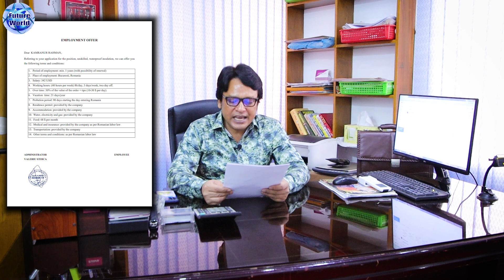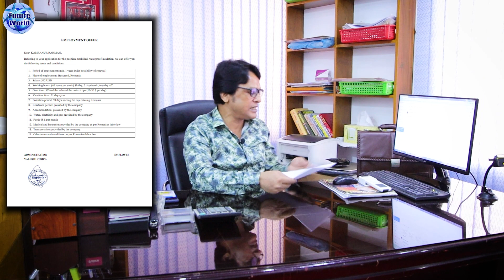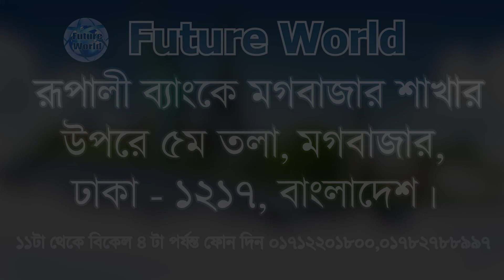🇷🇴 Romania 💯% Visa. সর্বশেষ সুযোগ Online ইন্টারভিউ। কুরিয়ার সার্ভিস ডেলিভারী ম্যান@futureworldbd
🇷🇴 Romania 💯% Visa. সর্বশেষ সুযোগ Online ইন্টারভিউ ১২ই মে বৃহস্পতিবার।  কুরিয়ার সার্ভিস ডেলিভারী ম্যান কাজের সুযোগ@Future World

স্থান : ফিউচার ওয়ার্ল্ড। মগবাজার, ঢাকা।
ইন্টারভিউ : আগামী ১২ ই মে বৃহস্পতিবার।
সময় : দুপুর ২.৩০ মিনিট।
আসন সংখ্যা : ১২০ জন।
যোগ্যতা : SSC/HSC পাশ ইংরেজী জানা।

🛠 রোমানিয়াতে কন্সট্রাকশন সেক্টরে বিভিন্ন ধরনের অভিজ্ঞ - অনভিজ্ঞ মেশন, টাইলস মেসন, ব্রিক লিয়ার, রড বাইন্ডার, স্টিল ফিক্সার, কার্পেন্টার, ইলেকট্রিশিয়ান, প্লাম্বার, পাইপ ফিডার, ওয়েল্ডার, সুপারভাইজার, ডিপ্লোমা ইনজিনিয়ার সহ বিভিন্ন পদে চাকুরী সহ ভিসা হচ্ছে।

🇷🇴 রোমানিয়া ভিসার ডকুমেন্টস :
📚 পাসপোর্ট
📚 ছবি
📚 জাতীয় পরিচয়পত্র

🇷🇴 Romania Visa : খরচ বিবরন  :
🌎 প‍্যাকেজ : ০১ #
মোট খরচ : ৭ লক্ষ ৫০ হাজার।
এডভান্স : ৫০ হাজার।
পারমিট আসার পর : ইন্ডিয়া খরচ : ৫০ হাজার।
বাকী টাকা : ৬ লক্ষ ৫০ হাজার। ভিসা হবার পর।
🌎 প‍্যাকেজ : ০২ #
অগ্রীম নেই। তবে জয়েন্ট একাউন্টে ৪ লক্ষ টাকা রাখতে হবে।
তবে পারমিট আসার পর : ইন্ডিয়া খরচ : ৫০ হাজার দিতে হবে।
বাকী টাকা : ৮ লক্ষ টাকা ভিসার পর।

আমাদের সম্পর্কে :
বিভিন্ন দেশের ভিসা প্রসেসিং এর কাজ আমরা দক্ষতা ও  সুনামের সঙ্গে করে দীর্ঘদিন যাবত করে আসছি । আমাদের মাধ‍্যমে ভিসা প্রসেসিং করে অনেকেই ইনশাআল্লাহ ভিসা পেয়ে বর্তমানে  রোমানিয়া সহ বিশ্বের বিভিন্ন দেশে তাদের নিজ নিজ বৈদেশিক কর্মসংস্থান চলমান রেখেছেন। সফলতা লাভ করেছেন।

🏠 কর্পোরেট অফিস :
🌍 Future World
115, Sohid Taj Uddin Ahamed Shorony, Moghbazar, Dhaka-1217, Bangladesh.

ধন‍্যবাদান্তে.
সিইও
মোহাম্মদ ইমাম মেহেদী

🌍 আমাদের সম্পর্কে :
🌍 আমরা আপনাদের সেবায় বিভিন্ন দেশের ইতিহাস, সম-সাময়িক ঘঠনা, আপডেটেড তথ‍্য, উচ্চশিক্ষা, মাইগ্রেশন, শ্রমবাজার, ভিজিট ভিসা, মেডিক্যাল ভিসা, ট‍্যুরিস্ট ভিসা, ভিসা ইনফরমেশন, পরামর্শ-সেবা, এয়ার টিকিট, ভিসা প্রসেসিং সহ সব ধরনের সার্ভিস-সেবা আমরা দক্ষতা ও  সুনামের সহিত দীর্ঘদিন যাবৎ প্রদান করে আসছি।